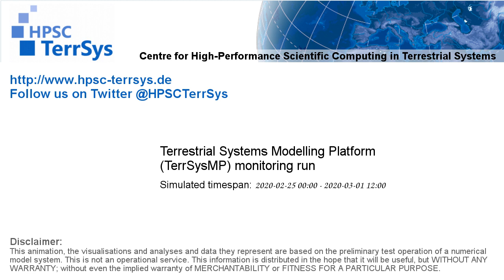TerrSysMP monitoring run 2020-02-25 - runoff - Europe (132h)